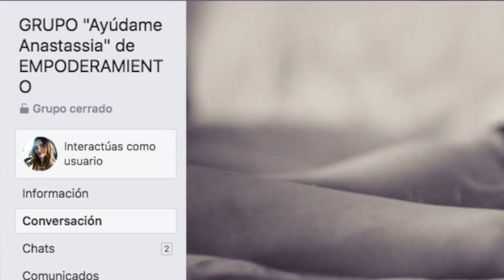COMO SER SU PRIORIDAD!! Lo primero en su VIDA! No seas el PLAN B